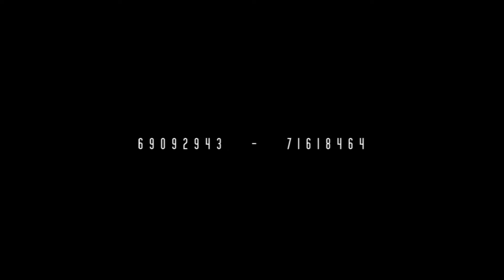MARIACHIS GALLOS DE ORO 1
🎥📷Ofrecemos servicios  de Filmación y Fotografía profesional para:
- Bodas
- Bautizos
- Cabos de año
- Prestes
- Videoclips
- Cumpleaños
- Documentales
- Eventos sociales en general.